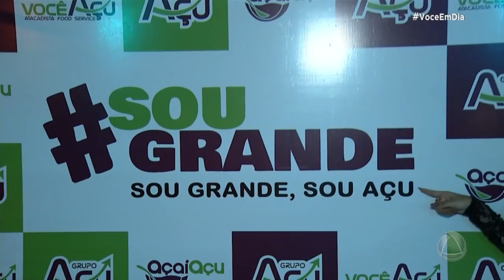Confira como foi a inauguração do Você Açu - Você Em Dia